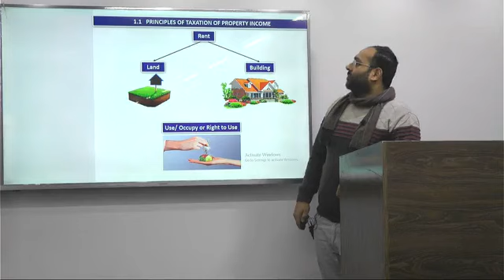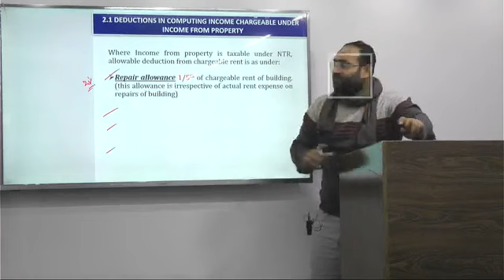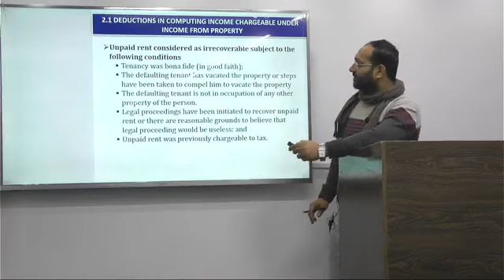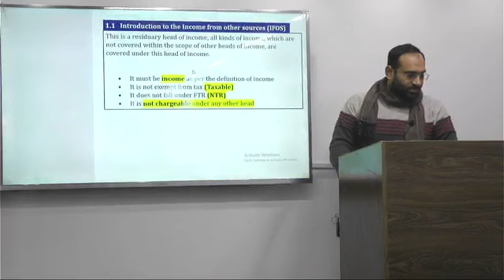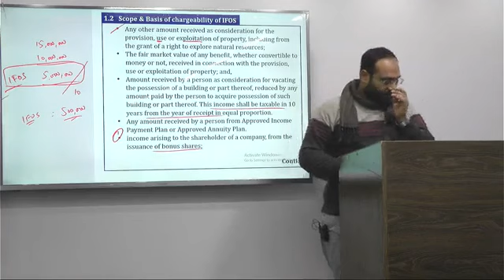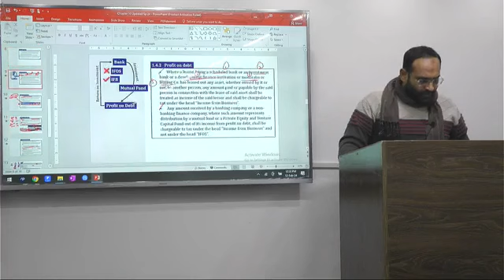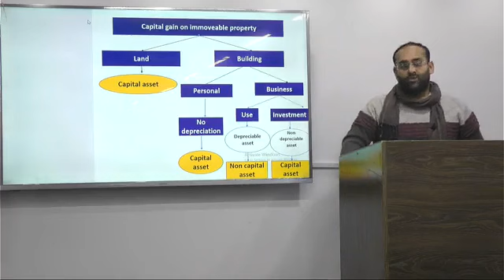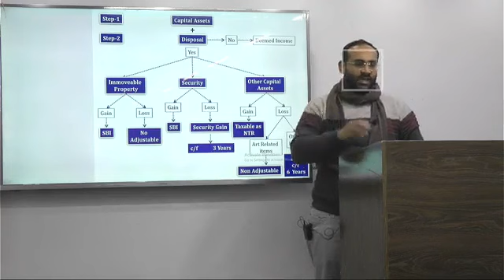Revision Day02 Session 01